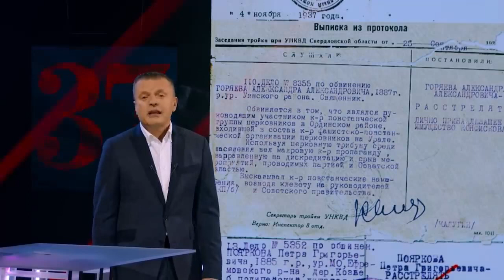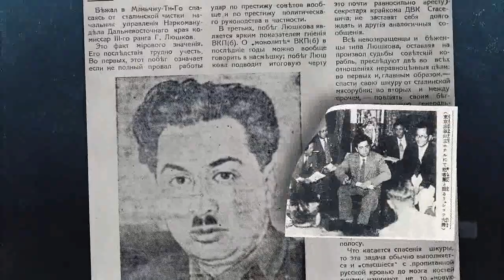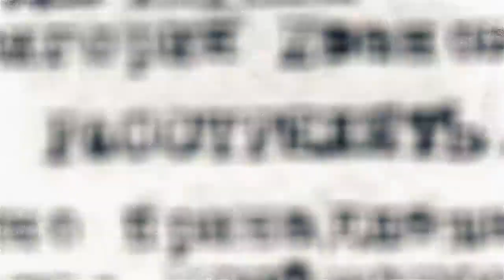Большой террор (1937-1938) (видео 4)